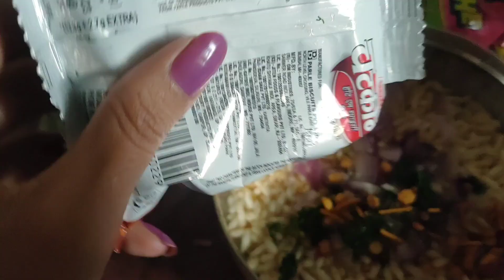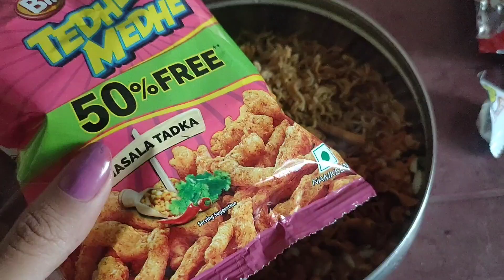আজি দিনটোত কি কি কৰিলো // কি কি বনালো মই// vlog// sristi kausik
hello everyone.

I am back with a new vlog. if u like video than plz support me..